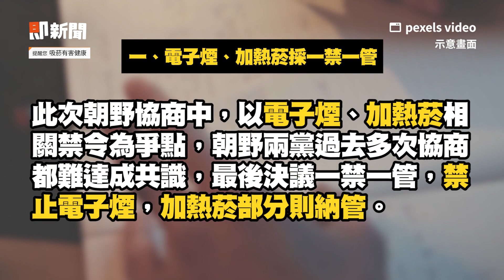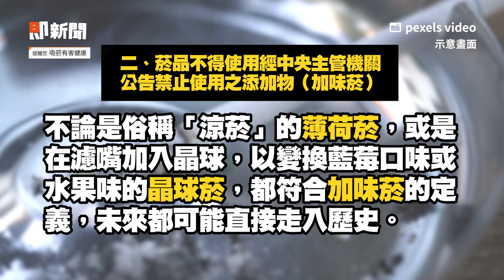菸害防制法修法三讀！ 加熱菸納管、吸菸年齡↑至20歲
影片來源：翻攝 國會頻道、pexels、pexels video

快訊／菸害防制法修法三讀！　加熱菸納管、吸菸年齡提高至20歲